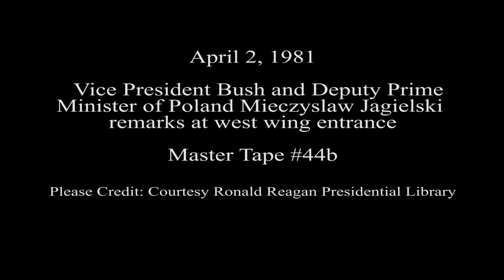Vice President Bush Remarks after meeting with Deputy Prime Minister Jagielski on April 2, 1981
Full Title: Vice President George Bushes Remarks and Polish Deputy Prime Minister Mieczyslaw Jagielski 's remarks at the west wing entrance after their meeting on April 2, 1981

Transcript: N/A

Production Date: 4/2/1981

Access Restriction(s):Unrestricted
Use Restriction(s):Unrestricted